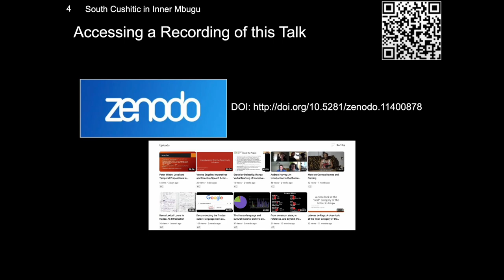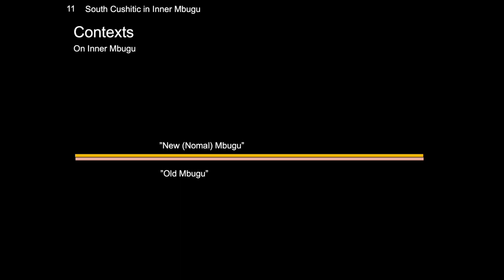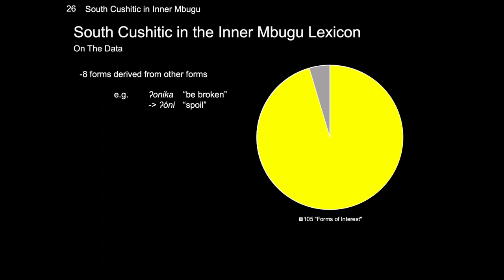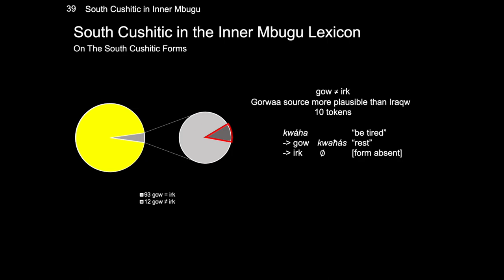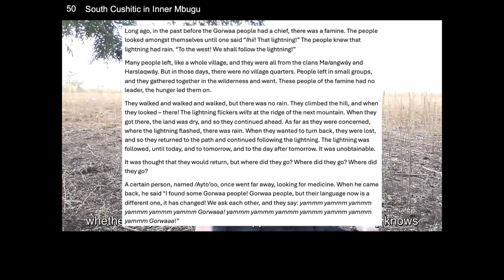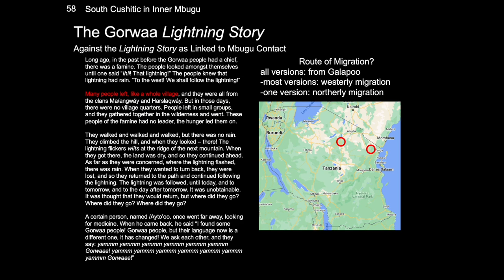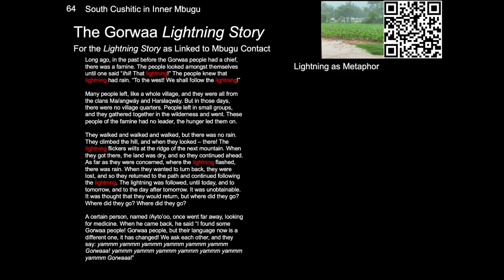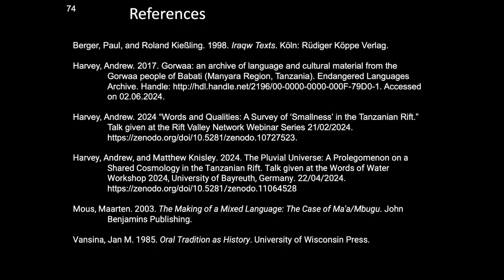South Cushitic in Inner Mbugu: Historical Linguistics and Linguistic History in the Tanzanian Rift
How to cite: Harvey, Andrew. 2024. South Cushitic in Inner Mbugu: Historical Linguistics and Linguistic History in the Tanzanian Rift. Talk given at the Linguistic History of East Africa (LHEAf) Conference, Leiden University, the Netherlands. 06/06/2024.

Inner Mbugu, also known as Ma’a (ISO 639-3 [mhd]), is an example of a mixed language. The predecessors of the contemporary Mbugu people, who spoke a Cushitic language, underwent a significant change, probably to do with the arrival of new people in their homeland, bringing with them new lifeways including greater social stratification and agriculture. This led to the loss of their original language and its replacement with a Bantu language similar to Pare [asa], today called Normal Mbugu. Shortly after this language shift had occurred, the Mbugu language community developed a new way of speaking which was markedly different from Normal Mbugu: a language which employed a grammar which was primarily that of Normal Mbugu, but with a lexicon entirely different from it: Inner Mbugu. Crucially, this lexicon draws from a number of different sources, including the Nilotic language Maasai [mas], other Bantu languages such as Taita [dav] and Sagalla [tga], as well as Eastern Cushitic and Southern Cushitic. This striking occurrence, a kind of reconnecting to identity through language (c.f. Sands et al. 2023:184-187, 200-203), where a speaker community actively decided to engineer a new language variety (Tosco 2020:292 and Kießling 2020:325-326), is presented together with detailed empirical evidence in Mous (2003).

Over the course of the aforementioned work, it is identified that the South Cushitic material in Inner Mbugu comes from either Iraqw [irk] or Gorwaa [gow], and that “[it is] assume[d] that the Southern Cushitic source for the Inner Mbugu lexicon was Gorwa [sic] rather than Iraqw” (p.33). Further, it is observed that “[o]ne of the significant words from Gorwaa/Iraqw is m-lagé which means ‘mother’ in Inner Mbugu and ‘cow acquired in war’ in Iraqw (and presumably Gorwaa). This suggests that a number of women entered Mbugu society at times of conflict between the Mbugu and the Gorwaa/Iraqw” (p.45). The hypothesis therefore contains two elements: 1) that the South Cushitic element in Inner Mbugu came into this language from Gorwaa, and 2) that the historical scenario was the incorporation of Gorwaa-speaking women into Mbugu society through conflict. With the aim of exploring one specific and small-scale element of the linguistic history of East Africa, this talk will examine both elements of this hypothesis.

First, to identify whether the South Cushitic lexical material in Inner Mbugu is from either Gorwaa or Iraqw, a historical linguistic method will be used. With recourse especially to Kießling (2002), lexical material in Inner Mbugu (Mous 2003:231-298) will be examined with particular focus on identifying whether the posited South Cushitic forms are from either Gorwaa or Iraqw.

Second, to explore the possible historical event of Gorwaa women being incorporated into Mbugu society during a time of conflict, a linguistic historical method will be used. Drawing especially on concepts surrounding treating “oral tradition as history” (Vansina 1985), several tellings of the lightning story in the Gorwaa community will be analysed with the aim of learning if what is being recounted relates to historical migrations, flights, or forced relocations of Gorwaa people from their homeland in the west to the homeland of the Mbugu people in the east.